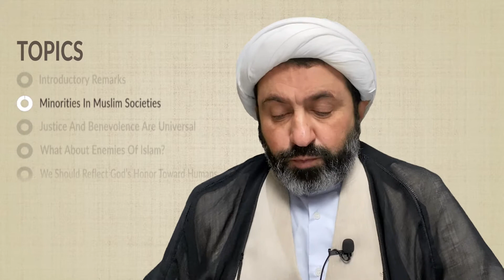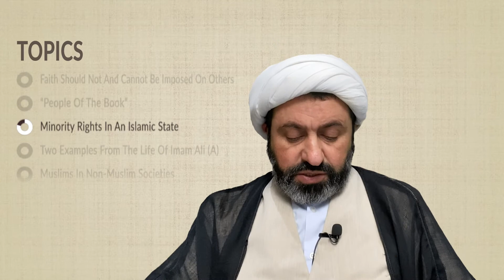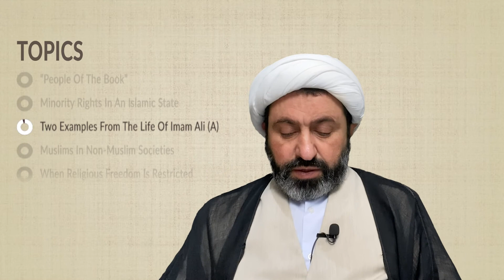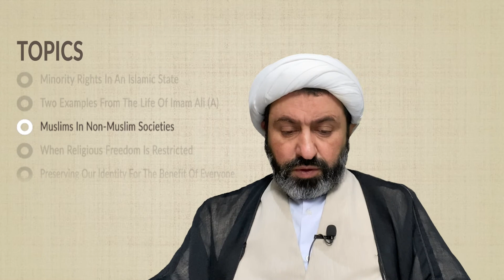[Topical] Islamic Plan for Life — Lecture 26 on Religious Minorities | Sheikh Dr Shomali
00:00 Introductory Remarks
02:14 Minorities In Muslim Societies
08:55 Justice And Benevolence Are Universal
16:23 What About Enemies Of Islam?
22:01 We Should Reflect God’s Honor Toward Humans
26:21 Faith Should Not And Cannot Be Imposed On Others
28:20 “People Of The Book”
31:42 Minority Rights In An Islamic State
35:00 Two Examples From The Life Of Imam Ali (A)
41:27 Muslims In Non-Muslim Societies
44:02 When Religious Freedom Is Restricted
45:48 Preserving Our Identity For The Benefit Of Everyone
48:14 Concluding Remarks

📚 “Muslim-Christian Relations: Past, Present, Future” by Ovey N. Mohammed